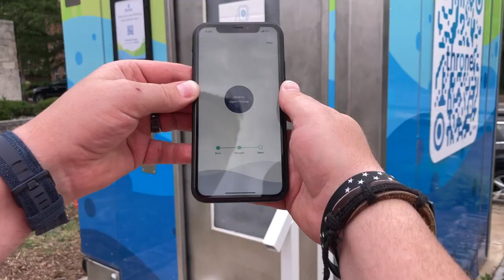Throne Promo Short